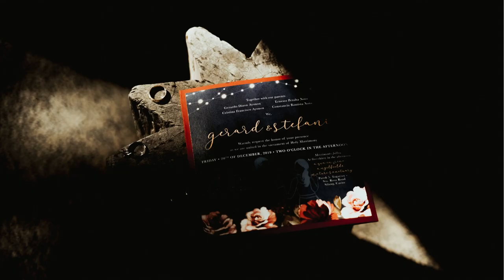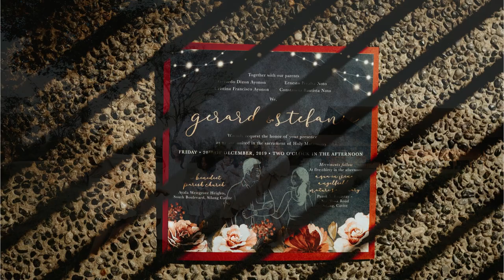PuPaRingOnIt Onsite Photo Edit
shot and edited by The Backyard Studios, one of our most favorite suppliers in our wedding! Shoutout to Luis and Knoll, for being so game and high-spirited from our morning shoots to the late evening!